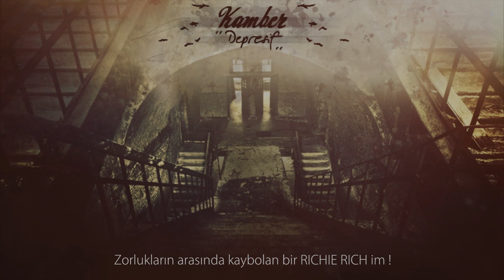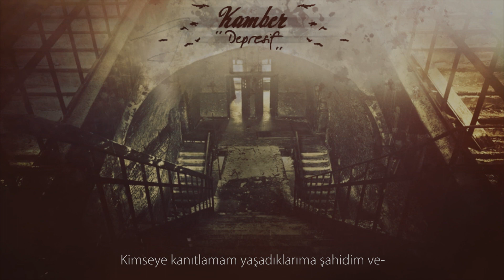Kamber - Depresif (Official Lyrics Video) 2015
BuzzMyVideos tarafından yasal haklara sahiptir. Kopyalanması ve başka hesaplardan yüklenip dağıtılması kanalların kapatılmasına neden olur.

SÖZLER;

Dertler hiç eksik olmadı çocukluk yıllarında
Çabalıyodum daha koşamazken hayat kulvarında
Ailemin çabasımı çıkmayacak hiç aklımdan
Aklımda o s*ktiğimin hastane yollarıda

Yinede mutlu bakışlar hiç eksik olmaz gözlerimde
Kendimi ayakta tutuyodum ben annemin sözleriyle
Herşey kötüye gidiyoken iyi olmaya çalıştım ve
İlginç ama altı yaşında zorluklarla savaştım

Sonsarında hayat beni okula sürükledi
Ne oldu lan söylesene ben acıyı kürekledim
Yanımda kimse durmadı sürekli ezilirken
Aileme belli etmezdim sessizce üzülürken

Ben dik duruyodum onlar dudaklarını büzüyoken
Yırtık botla kış geçerdi ayaklarım üşüyoken
Hayat elini uzatmadı sürekli düşüyoken
Para istemeye utanırdım yaşıtlarım geziyoken

NAKARAT;
Anladınmı mutlu çocuk her zorluğu tattım lan!
Benim yıkılmayan hayalden kurulu bi tahtım var!
Kötüde bi bahtım var düzeltmeye ahtım var!
Hayatın depresifliğini sonuna kadar tattın lan!

Sonrasında gün geçtikçe büyüdüm ve geliştim lan
Dertler üstüste geldikçe duygularım değişti
Doğru yolu bulamıyorum aklımda hep çelişki
Kamber'in halini gördükçe oğuz diyo ne içtin?

İçin için yanıyodum takmıyodum hiçbir bitch i
Zorlukların arasında kaybolan bi richie rich im
Savaşayım tamam morukta söylesene kimin için
Yoluma devam edicem lan takmicam ben hiçbir p*çi

Evet moruk gün gelir ve belki adım paslanır
Tadını alamıyorum doğum günümde yediğim pastanın
Yaşadığını kağıda döken depresif bir hastayım ve
Her sorunu yazamadığımdan fazlasıyla yastayım

Topladım bütün dertleri bak duruyo masamda lan
Baba elbet biyere gelicem fazla inan masanda
Kimseye kanıtlamam yaşadıklarıma şahidim ve
Hayatına kalemiyle son veren bi şairim!